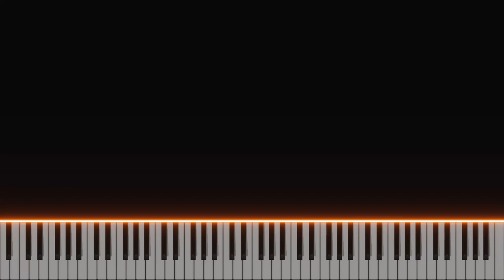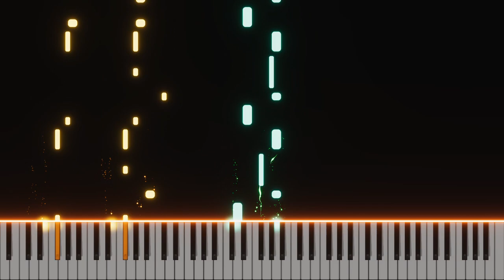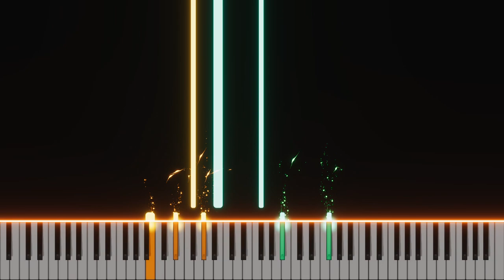Outer Wilds - Echoes of the Eye - Epic Version - (Piano Tutorial)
Music From Game: Outer Wilds Echoes of the Eye by Mobius Digital
Composer by: Andrew Prahlow & Version by PlayerXYZMusic

- Level = Soft Arrangement -